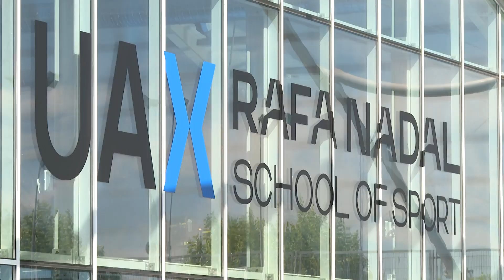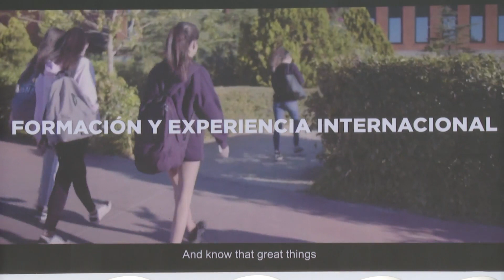La Universidad Alfonso X el Sabio inaugura el polideportivo de UAX Rafa Nadal School of Sport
La Universidad Alfonso X el Sabio ha inaugurado hoy en Madrid el nuevo polideportivo de UAX Rafa Nadal School of Sport. Un ambicioso proyecto formativo, inaugurado hace un año y alineado con la realidad del mercado laboral y las necesidades de la industria deportiva, junto a un partner de referencia, Rafa Nadal, la Rafa Nadal Academy y su equipo.

Grandes leyendas del deporte español como el campeón del mundo de fútbol, David Villa, el campeón del mundo de baloncesto, José Manuel Calderón, la medallista olímpica de natación sincronizada Ona Carbonell y la extenista y medallista olímpica Anabel Medina, se han dado cita hoy para inaugurar unas instalaciones de vanguardia de más de 2.000 metros cuadrados. Junto a ellos el equipo de Rafa Nadal y de la Rafa Nadal Academy que forman parte de esta propuesta universitaria en el que la conexión con la realidad profesional es clave.

Estas nuevas instalaciones son un ejemplo de la apuesta de UAX Rafa Nadal School of Sport por ofrecer una experiencia universitaria única a sus estudiantes, gracias a la alianza estratégica que aporta la amplia experiencia en exitosos proyectos deportivos y académicos de la Rafa Nadal Academy, e implica la colaboración de profesionales de referencia en el mundo del deporte, para la formación de los futuros líderes de la industria deportiva.

Las nuevas instalaciones, que cuentan con 40 paneles solares y permitirán ahorrar 6.9 toneladas de emisiones de CO2 al año, entrarán en funcionamiento próximamente y acogerán la celebración de dos campus de verano, a cargo de David Villa y José Manuel Calderón.